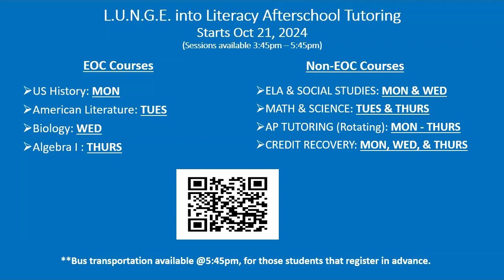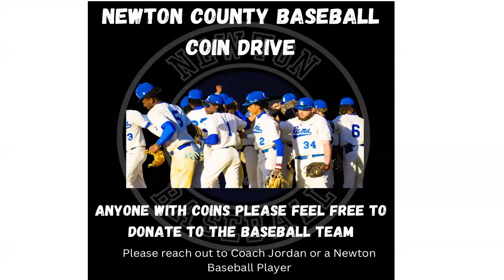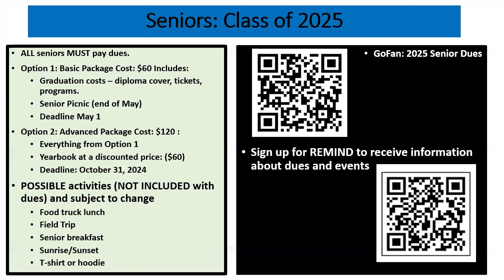NHS Announcements - September 25, 2024